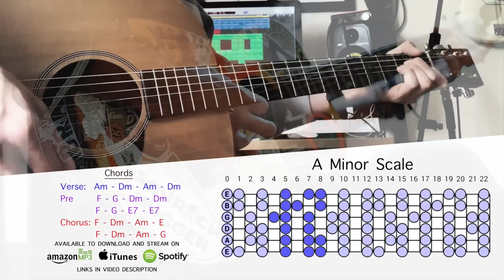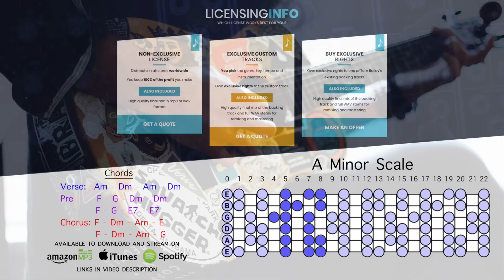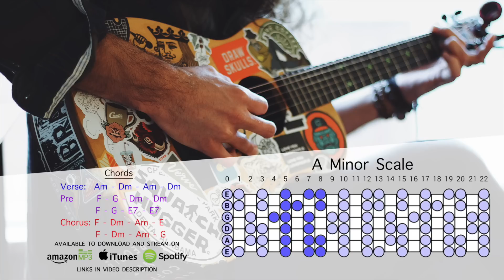Acoustic Guitar Backing Track In A Minor | This Summer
A minor scales work great with this acoustic backing track for singers and jammers !